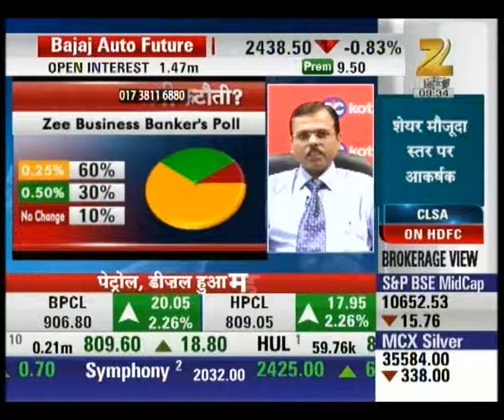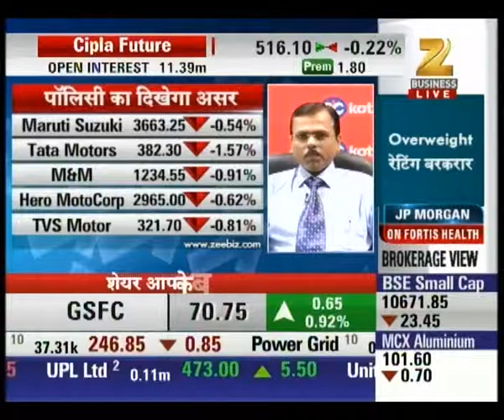Expert analysis on risk reward ratio : First Trade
The RBI governor's decision of will he cut down the Repo rate and his new credit policy.

Watch our special First Trade and stay updated with the latest news and updates of share market and stock exchange.